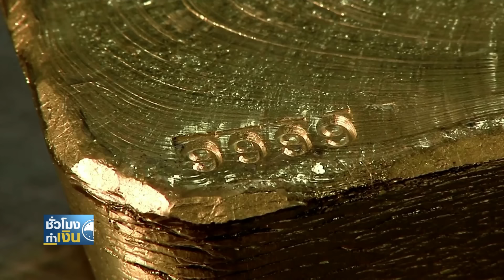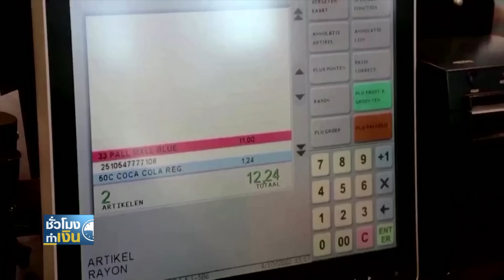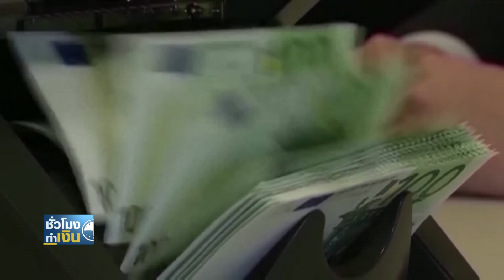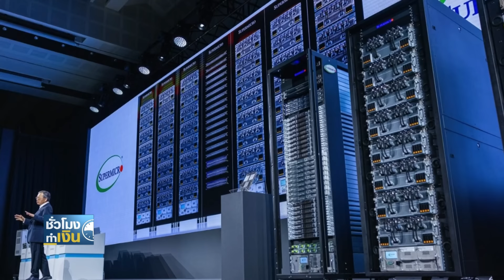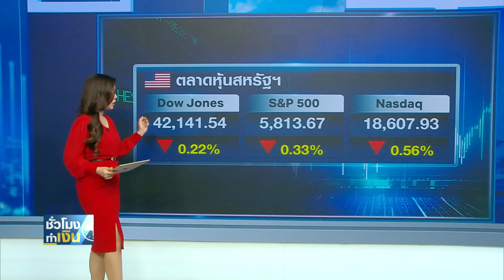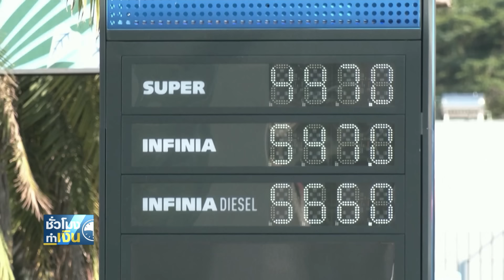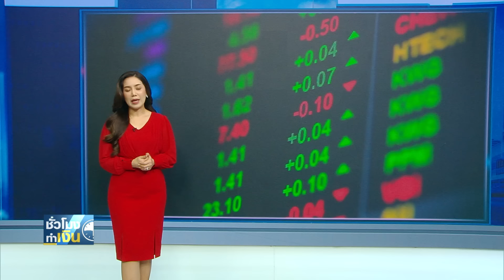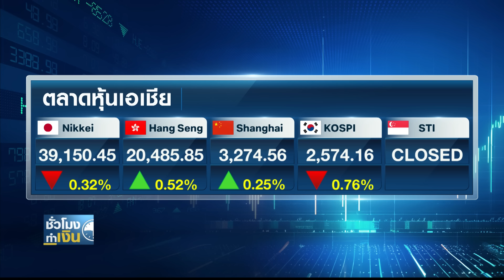คนรวยทั่วโลกแห่ซื้อ "ทองคำ" ดันการบริโภค พุ่งเกินแสนล้านดอลลาร์ I TNN ชั่วโมงทำเงิน I 31-10-67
- คนรวยทั่วโลกแห่ซื้อ "ทองคำ" ดันการบริโภค พุ่งเกินแสนล้านดอลลาร์
- “จีน” เจอศึกรอบด้าน ลั่นจุดยืนพร้อมตอบโต้ “สหรัฐฯ –สหภาพยุโรป”
- “เยอรมนี” รอด เลี่ยงภาวะถดถอยสำเร็จ ดึง GDP ยูโรโซน ขยายตัวเกินคาด